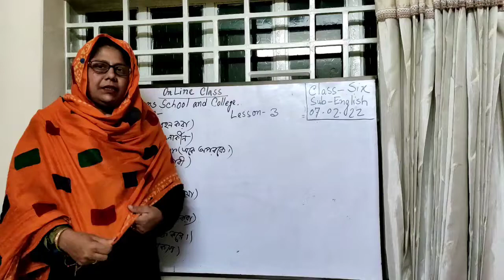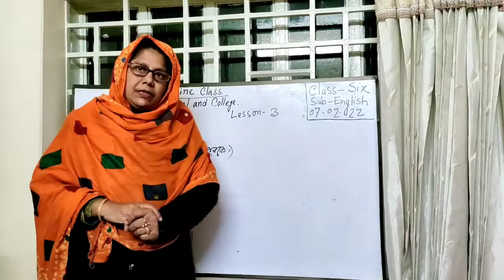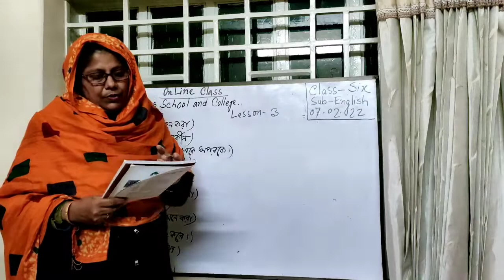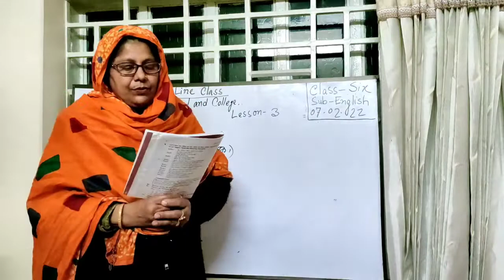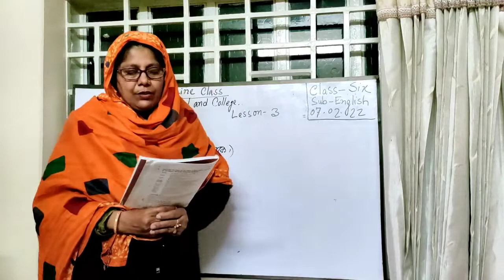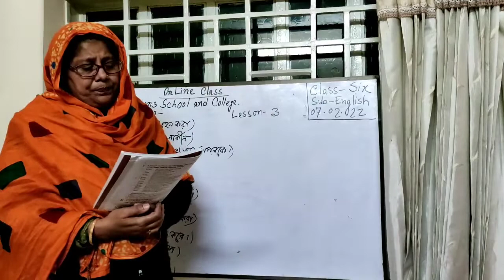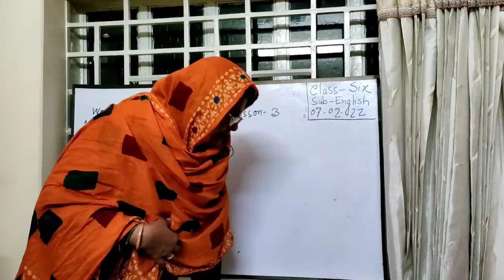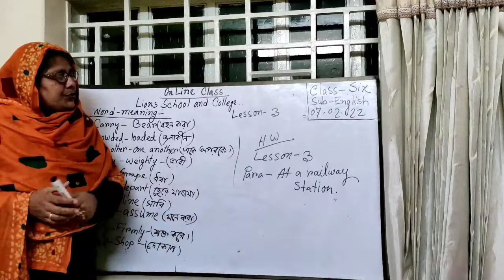Class: Six===Sub: English====Date: 07-02-2022